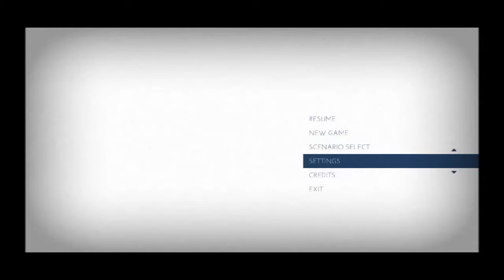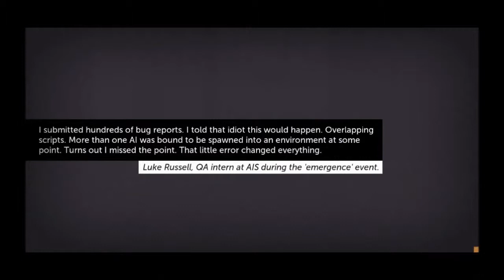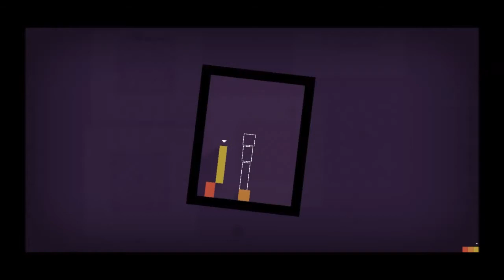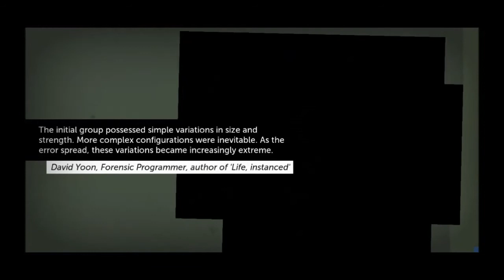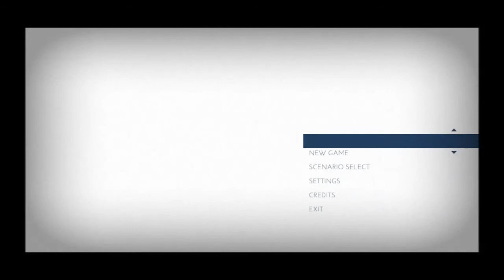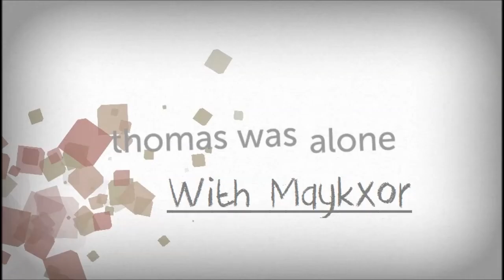Thomas Was Alone Ep 1: By the edge of your toe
Today we start a new indie game! Hoep you guys enjoy this sort of thing cause I sure do!